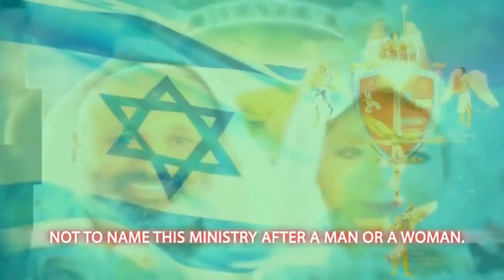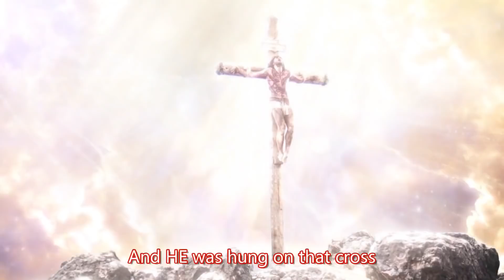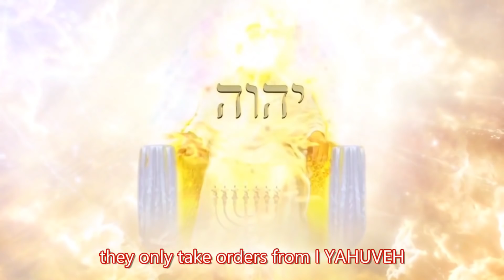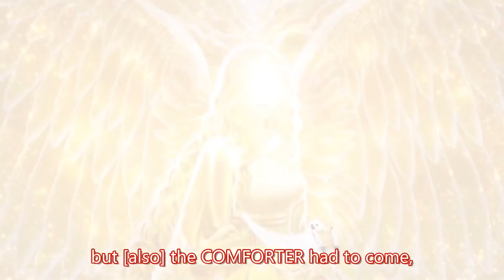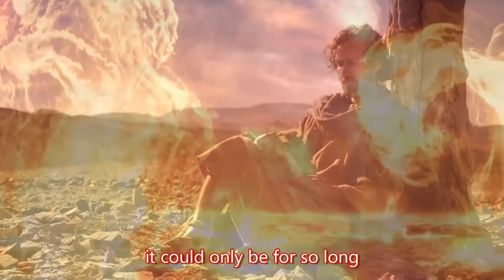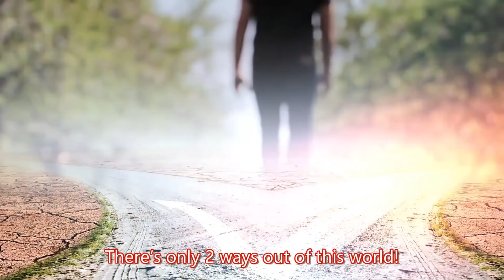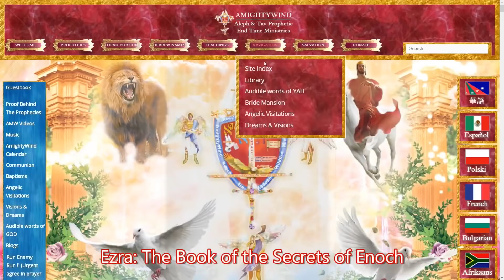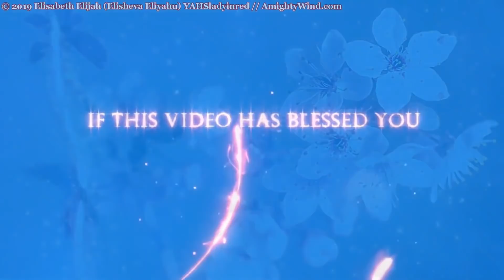2019 SH'EMA HOLY TRINITY CO CREATORS 3 in 1 needs comfort & worship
Prophecy 136 The HOLY TRINITY Needs to be Comforted Also!

Spoken under the Anointing of the RUACH HA KODESH
Through Apostle Elisheva Eliyahu

This is your ABBA YAHUVEH! I love when you call ME “FATHER”. I AM your LOVING FATHER! I gave MY ONLY BEGOTTEN SON so you could return to Heaven again. For none of you, none of you are perfect! Only YAHUSHUA is perfect, WHOM some call “JESUS CHRIST.” But I want you to call HIM “YAHUSHUA,” by HIS HEBREW NAME.

You will find there is more Power and Anointing in the HEBREW NAME, but there is still power and anointing in the Name of ‘JESUS CHRIST.’

Just please, I want to get to know you better on this Shavu’ot whom4 they call the Day of Pentecost. So many just say, “It’s just the Day of Pentecost”—and this [Prophecy] is to be released on Shavu’ot—that is why I’m calling it Shavu’ot. This is what MY prayer is for you MY children. This is what I ask of you MY children.

From Apostle Elisheva Eliyahu (please find full message on the home page)

URGENT PRAYER NEEDED: I ask in YAHUSHUA'S Mighty Name for all AMIGHTYWIND Holy anointed men to come forth, to cover this Ministry and I in prayers as well as all the workers of this ministry. We ask for all prayer warriors to cover everyone who is a blessing to this Ministry and blessed by it in 4 different ways.

For the fervent prayers of the righteous avails much (Matt 5:16), for I now no longer have a male co-leader and no longer have the protective prayer covering of an anointed husband. So, I ask for anointed AMIGHTYWIND Holy men to please come forth and cover this ministry and I in Holy protective prayers against all the reprobate enemies.

Please also pray that Erez Yotam Ezra Caleb will be delivered like the man in the Gadarenes cemetery (Luke 8:26-39) that was filled with a legion of demons, yet YAHUSHUA HA MASHIACH delivered him of them all. Please pray YAHUSHUA HA MASHIACH will deliver Erez Yotam Ezra Caleb in one clean sweep before the date of Yom Kippur in YAHUSHUA'S MIGHTY Name. For how much greater of a sin, if he does not.

I thank all the holy men who have been writing me through the contacts and letting me know that YAHUSHUA has raised you up as an anointed holy prayer covering. You have sent me the most encouraging prayers and let me know that you are there. I praise ABBA YAHUVEH for all my sons in YAHUSHUA HA MASHIACH who are mighty male prayer warriors to join with my daughters in YAHUSHUA.

But YAHUSHUA has told me to ask for my brothers in YAHUSHUA to come forth as a mighty warrior with a unique protective covering for this sister in YAHUSHUA. You can see the list of reprobate’s names and there are so many that I did not even post yet. YAHUSHUA is raising up anointed Holy Obedient prayer warriors to pray against the reprobate enemies coming against the Ministry, wolves disguised in sheep’s clothing and for YAHUVEHS quick judgement on them for the Glory of YAHUSHUA.

Pray YAHUVEH EL SHADDAI will take vengeance on these reprobate enemies mentioned. Ask YAHUVEH to consume them with HIS wrath before Yom Kippur ends.

I humbly admit AMIGHTYWIND Ministry needs your fervent prayers. YAHUSHUA told me to call forth the David’s to run toward the goliaths and YAHUVEH said that King David was a man after HIS own heart. He was not ashamed to admit his sins and repent. For there is none perfect other than YAHUSHUA HA MASHIACH.

The most encouraging book is the book of Psalm. The strongest man is the one who will humble himself and fall on his knees and pray in YAHUSHUAS name.

To Caleb -

YAHUSHUA wants you back as HIS Comeback Kid from Israel, Caleb Anew to be even more holy than you have ever been before. YAHUSHUA can and wants to forgive you! (Isaiah 1:18 “Come now, and let us reason together,” Says the LORD, “Though your sins are like scarlet, They shall be as white as snow; Though they are red like crimson, They shall be as wool.)

Do NOT believe in the lies of the devil, and do NOT believe the lies that these reprobate serpents are telling you! Come out of agreement with satan and those reprobate serpents as YAHUSHUA calls them, they only want to pull your soul down to hell with them! Read the reprobates wall of shame!